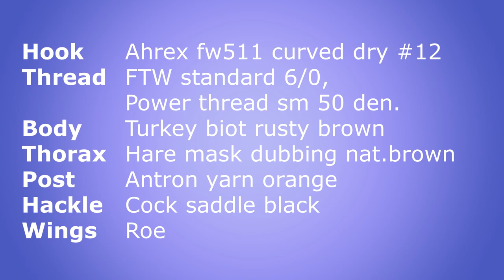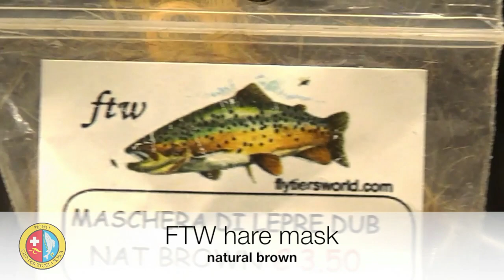Sedge parachute - Fly tying con Cristian Ottonetti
Costruzione di una sedge parachute a cura di Cristian Ottonetti, membro e istruttore del Club pescatori a mosca Ticino.